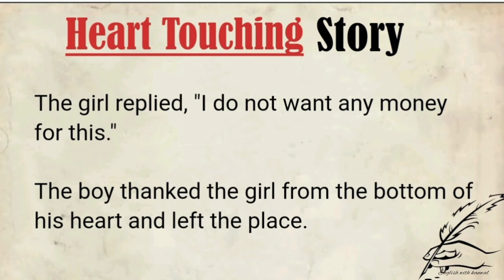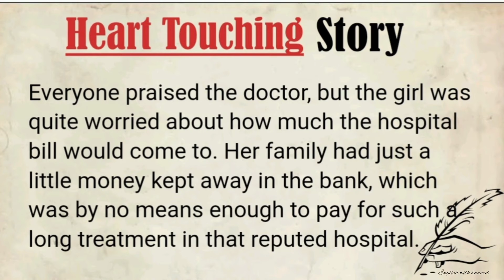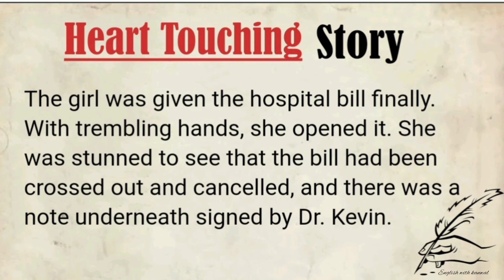Learn English Through Story Poor boy|English listening and practice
Hi in this video you will learn Learn English Through Story level 1|English learning